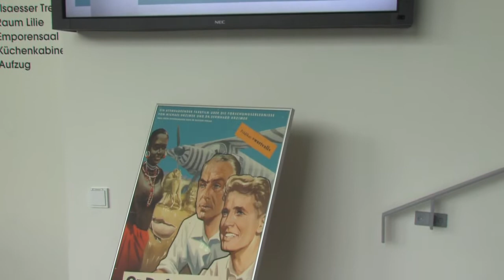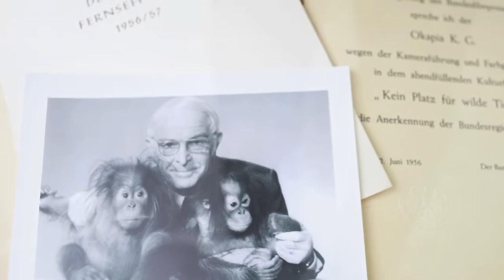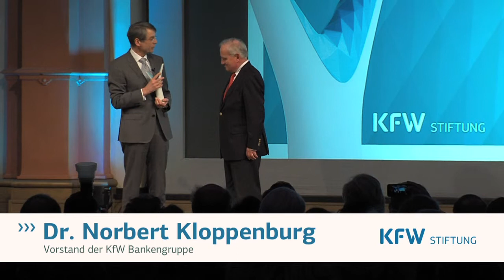KfW Bernhard Grzimek Preis 2013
Der KfW-Bernhard-Grzimek-Preis verbindet das Lebenswerk des Naturschützers Bernhard Grzimek mit dem Thema "Erhalt der Artenvielfalt -- Biodiversität" in Flora, Fauna und Habitat -- ein Thema, das weltweit existenzielle Dimensionen erreicht.

Der KfW-Bernhard-Grzimek-Preis zeichnet Persönlichkeiten und Organisationen aus, die sich diesem Thema annehmen. Mit ihrer Kreativität, ihrer Tat- und Innovationskraft, mit ihrem Unternehmertum und ihrer Führungsstärke tragen sie maßgeblich dazu bei, dass die Herausforderungen und Lösungsansätze zum Erhalt der Artenvielfalt verstärkt wahrgenommen werden.

Der mit 50.000 Euro dotierte Preis wird erstmals am 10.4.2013 verliehen.